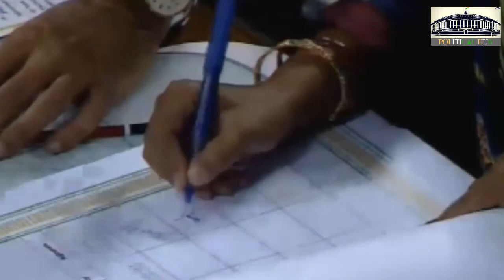Shahdol MP Himadri Singh Oath Ceremony From Loksabha House